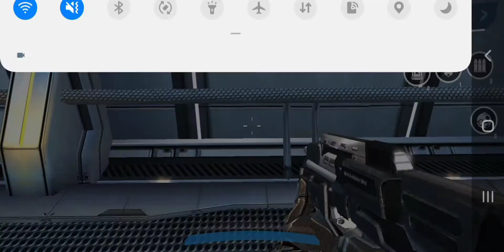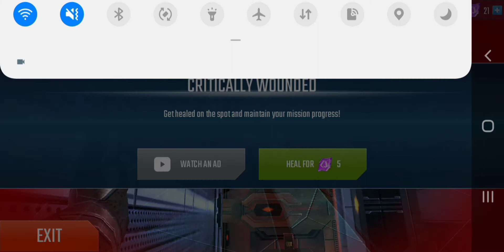N.O.V.A Legacy Gameplay|N.O.V.A Legacy playing by Moorgamer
In this video, we play  N.O.V.A legacy.